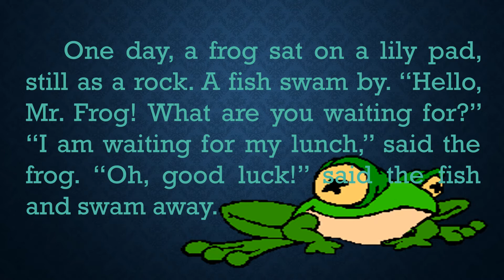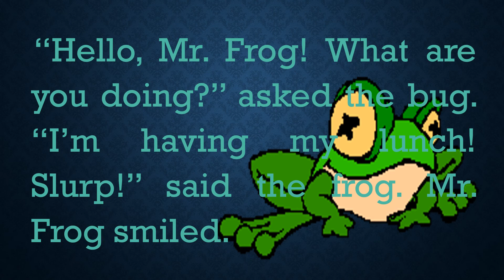Reading Material: THE FROG'S LUNCH (G5)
Read with proper pronunciation. Read with Teacher Joan! Happy reading.